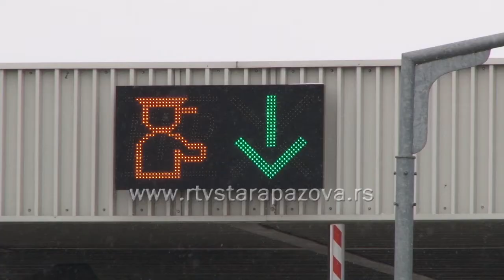Naplatna rampa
U toku današnjeg, kao i u protekla tri dana protok vozila kroz naplatnu stanicu Stara Pazova bio je pojačan, ali čekanja i zastoja nije bilo.